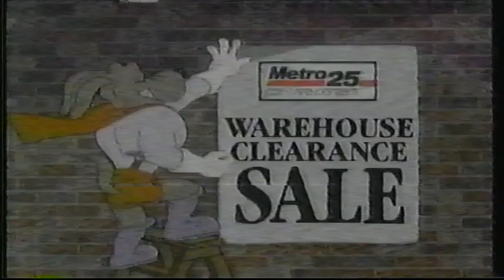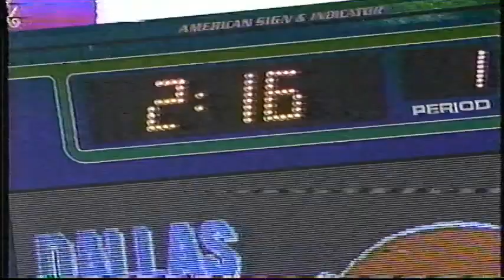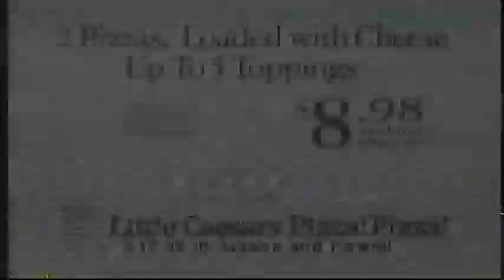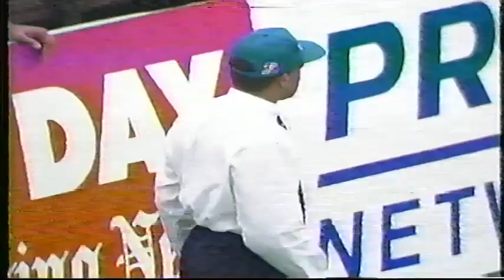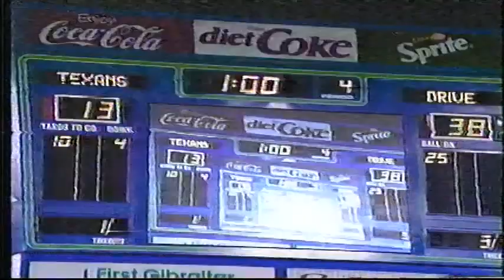7/13/91 Arena FL Detroit Drive at Dallas Texans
Full game action from Week 7 the Arena Football League's 1991 season. This video was originally posted on the Arena Football TV YouTube channel.